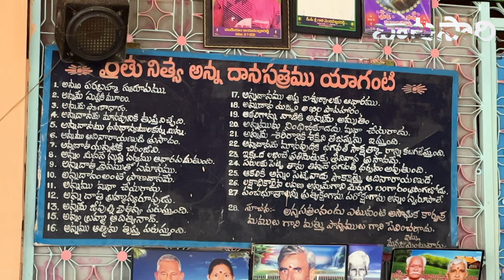ప్రకృతిలో ప్రాచీన అద్భుతం-యాగంటి-Yaganti Uma Maheswara Swamy Temple-Ancient Wonder of Andhra Pradesh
Explore the mystical Yaganti Uma Maheswara Swamy Temple with us! Discover the ancient wonders and spiritual significance of this sacred site dedicated to Lord Shiva and Parvati. Learn about the unique Nandi statue that grows, a geological marvel unlike any other. Dive into the rich mythology and cultural heritage of Andhra Pradesh as we uncover the tales behind this mesmerizing temple. Join us on a virtual journey through history and spirituality at Yaganti Uma Maheswara Swamy Temple!